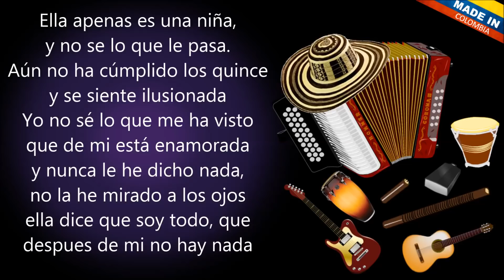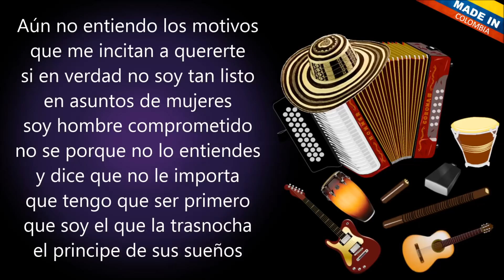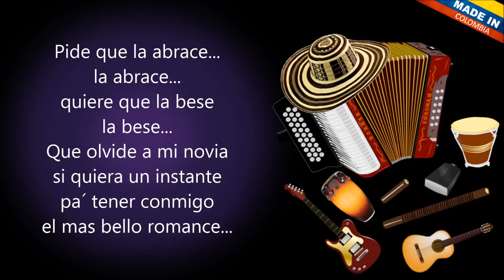Propuesta indecente - Francisco Javier (Letra)